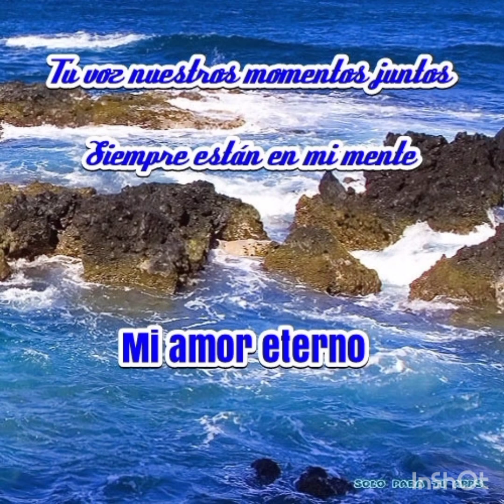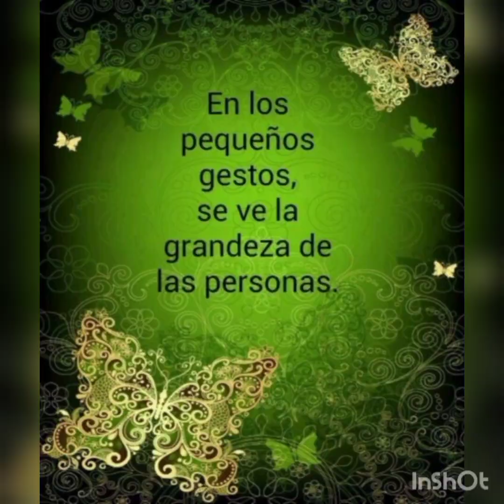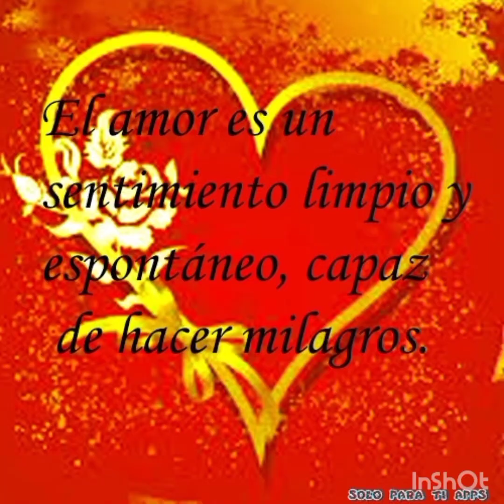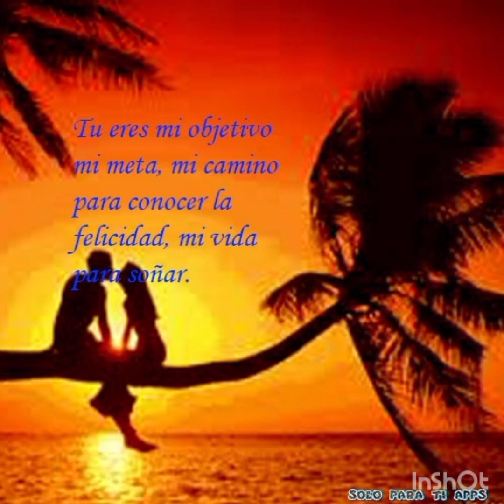cicatrices con tu nombre los rehenes